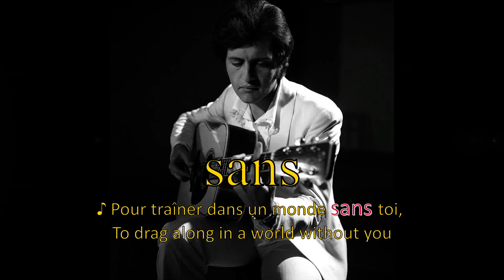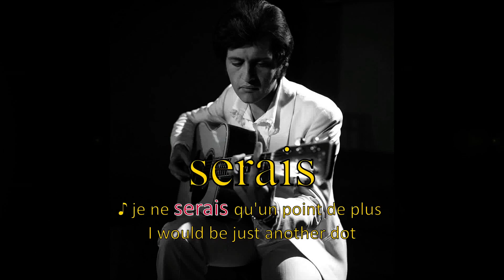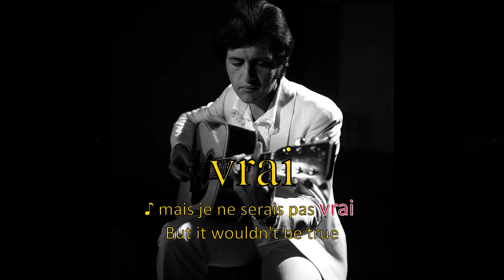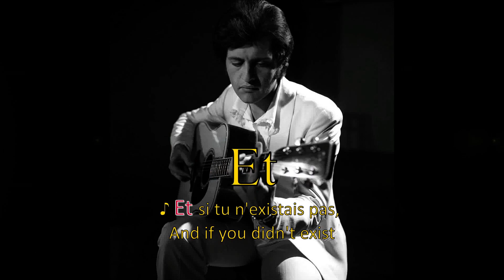Joe Dassin - Et si tu n'existais pas [French & English On-Screen Lyrics]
On-screen lyrics & English translation.